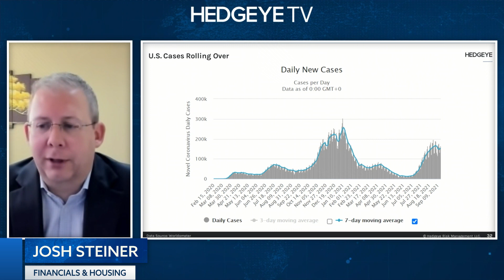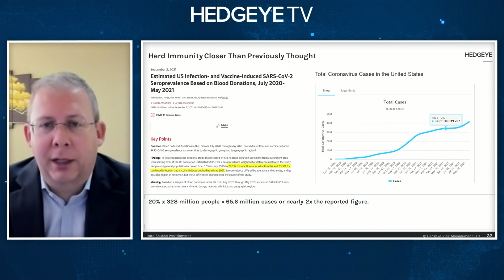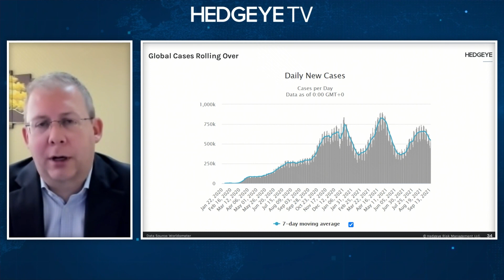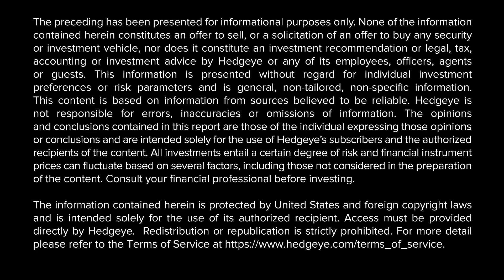Steiner: Herd Immunity From Covid Is Closer Than We Thought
In this clip from today’s edition of The Macro Show, Hedgeye Financials & Macro analyst Josh Steiner updates on the global COVID outlook, as well as immunity trends in the U.S.

“On a 7-day moving average, COVID cases in the U.S. are starting to roll over. We’ve acquired immunity at a very high level, through both the vaccination and naturally acquired channels. Herd Immunity is closer than we previously thought." – Josh Steiner

“If we look at global COVID cases, we’re definitely passed the peak. From a strictly numerical standpoint, daily new cases are becoming less bad in terms of their quantity.”